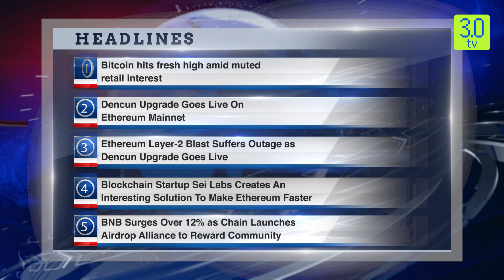Morning News English Headlines 14th March 2024 | 3.0 TV